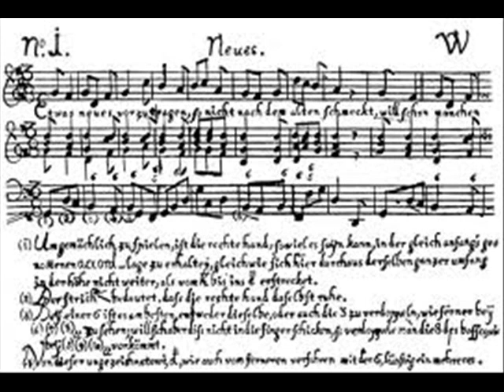Telemann Sonata in C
Virtuoso perfromance of one of Telemann's brilliant composition for recorder and b.c.

Drora Bruck - recorder
Isidoro Roitman - archlute
Miri Singer - harpsichord